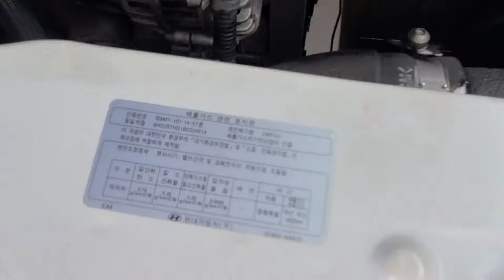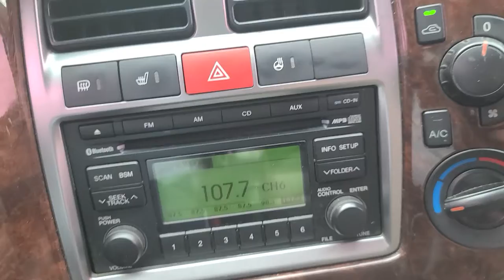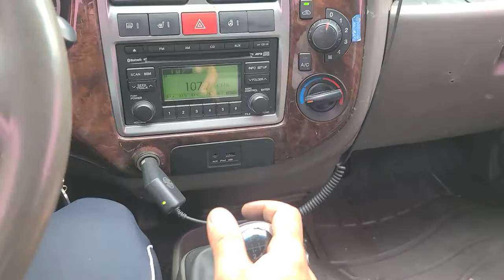PORTER KMFZCZ7KAFU081909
Autoleader